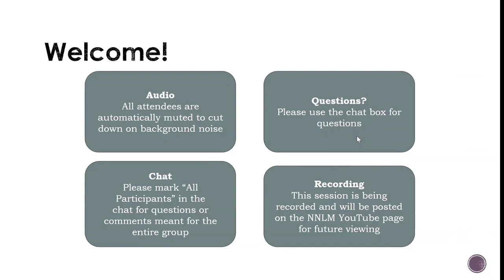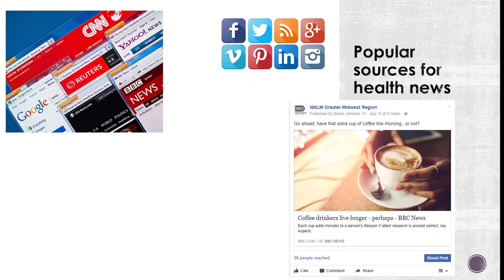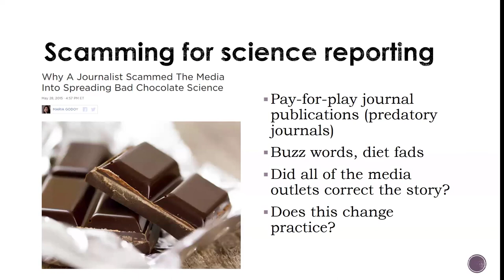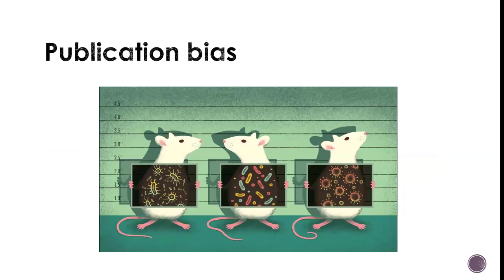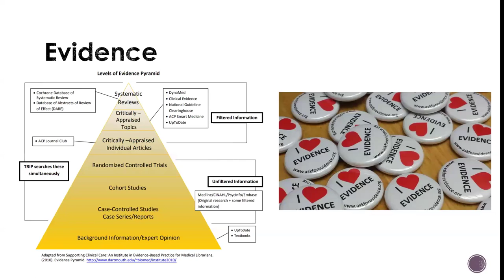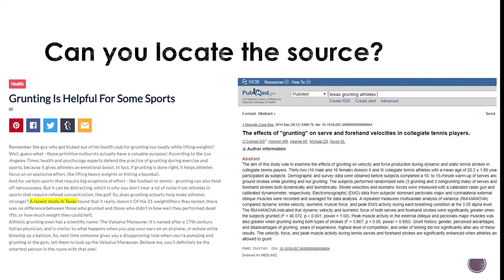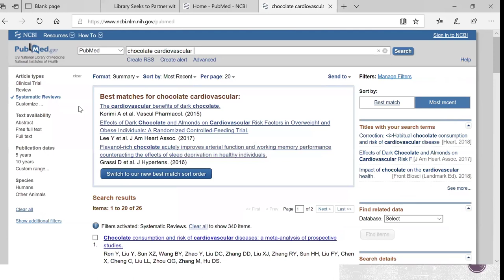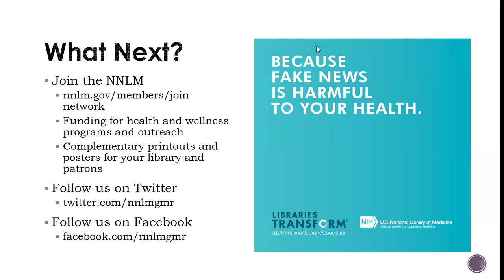Health Issues in the Headlines: Learning to Read Between the Lines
Dark chocolate, red wine, and stem cells - what do these have in common? All have been reported in the news as having health benefits. Often the first place your patrons will hear about health issues is in the media. This interactive, hands-on CE course will introduce participants to the environment of health reporting. Participants will learn about how health is reported in the news as well as how to evaluate the accuracy and validity of science and health stories. The impact of celebrity illness will also be discussed. By the end of this course, participants will be better equipped to help their patrons look more critically at health issues that are being reported in the news media. Actual news articles and research reports will be included for critique.

Objectives:
At the end of this webinar, participants will be able to:

- describe the environment of medical reporting;
- gain a deeper level of knowledge of the origins of health news stories, including the impact of celebrity illness;
- gain an understanding of the responsibilities of scientists in conducting and describing their research to the public; and
- know how to critically evaluate health news stories and the research reports on which they are based.